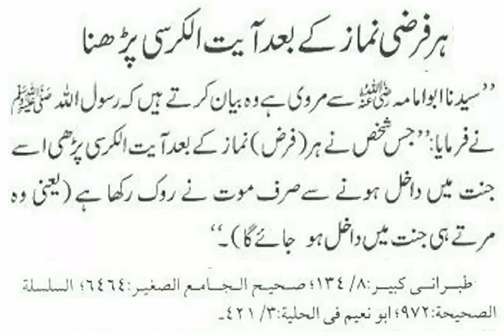Har Farz Namaz Ke Baad Ayatal-Kursi Padhna Jannat Me Le Jane Wala Amal Hain.